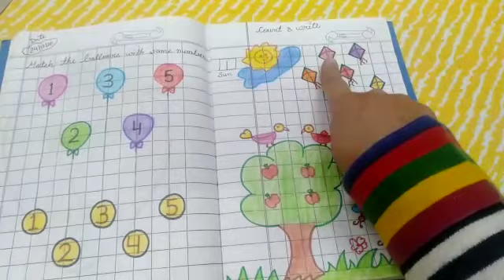Class - Play , Maths , Topic - Count & Write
Through this video kids will able to count the objects and write the number.